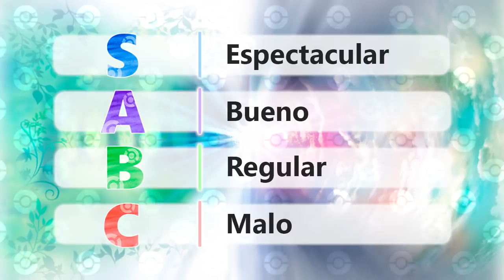Los MEJORES y PEORES diseños de las MEGA EVOLUCIONES pokémon - Parte 5 | EBaru